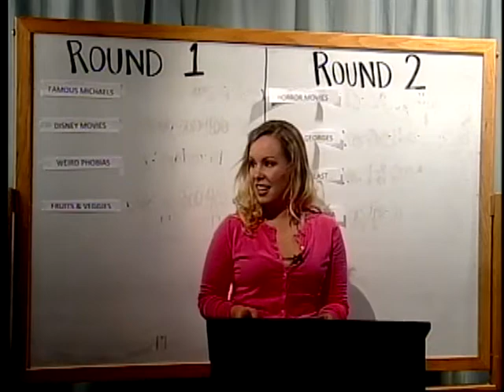Get Classy 04-02-13 PART 4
Format is similar to Jeopardy. There are three contestants and a host. The board has different categories with questions under each category. Correct answers are given points with the final question in which contestants decide how many of their points they want to wager. The winner gets a "special prize." This week, Somner Steiner hosts, and the contestants are Vanesa Mezra, Nick Ragner, and Reagen Trimmer.